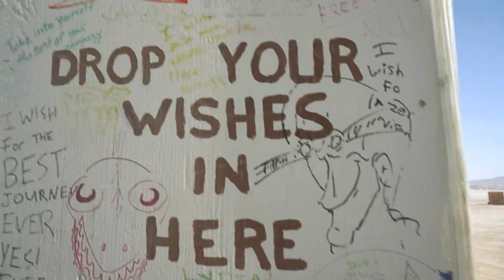Miley Cyrus - We Can't Stop at BURNING MAN Bangerz Style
Miley Cyrus caught partying naked at Burning Man with Amorphous Joy!

Video Remix by Eugene Baldovino

Art:
Distrikt Music Camp

Video shot at Burning Man 2013 - Cargo Cult by Eugene Baldovino with a Sony Alpha NEX 6 camera. Edited on Avid Media Composer and Adobe After Effects.

This was not made for profit, but to contribute to culture. Personally, I feel that Miley Cyrus came out with one of the most badassed summer jams this year, We Can't Stop, and I think it's rather lame that the media would criticize her for expressing the freedom and wildness of being young. Everyone should be allowed to party without being judged. By placing Miley Cyrus in the context of an event that encourages radical self-expression, I believe this pop icon is brought to the same level as all of us who don't have her fame and denouncing Miley for being inappropriate becomes futile. The feeling of being part of something greater than yourself is awesome. Some people get it from church, some by doing volunteer work, and some may even get a piece of the divine by dancing their faces off at an epic party -- an experience that "we can't stop" talking about because it was so fun, wild, transformative, and spiritual.

For a more elaborate explanation of my view on partying, please see my mini documentary about Burning Man!

PEACE OUT,
Eugene Baldovino